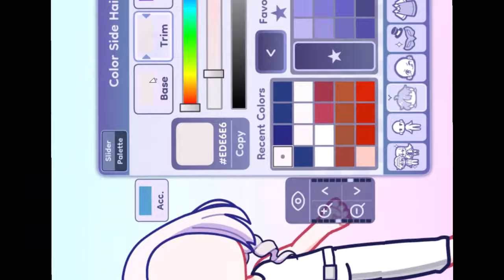gacha life 2 bug teehee